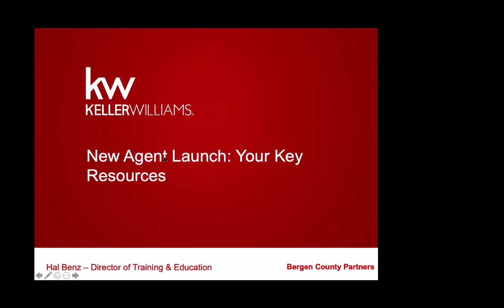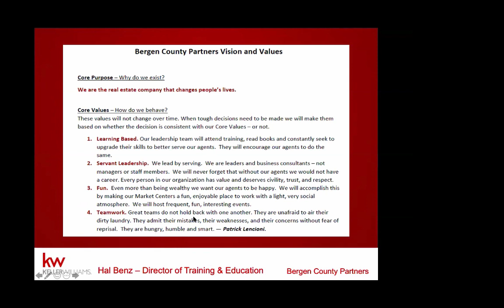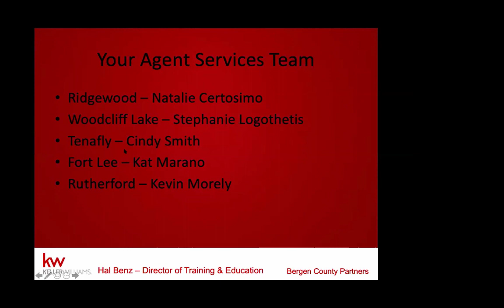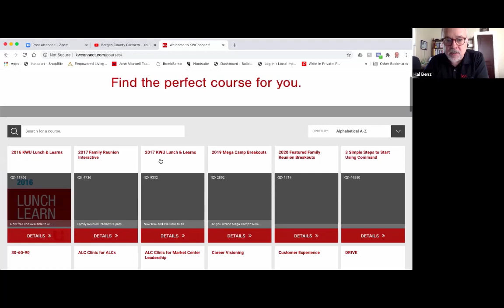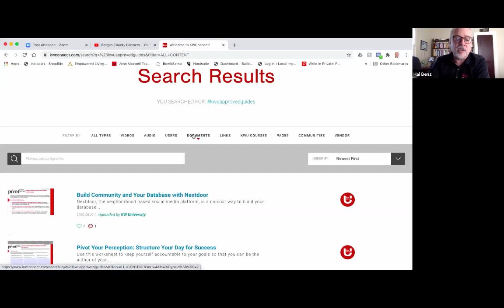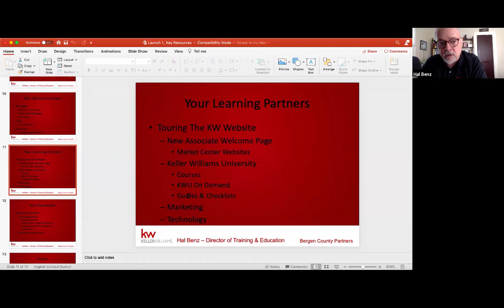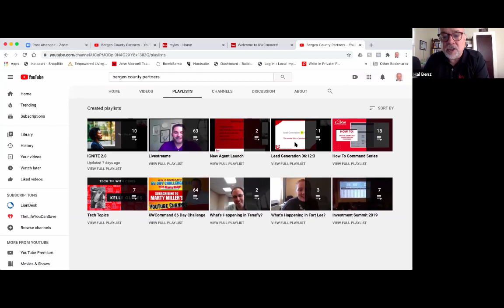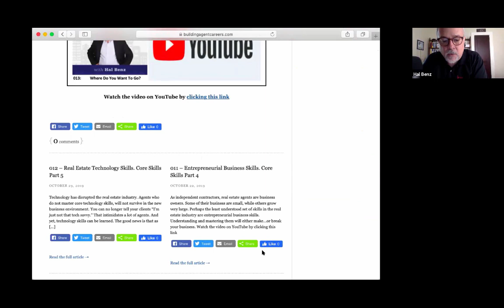New Agent Launch - Your Key Resources